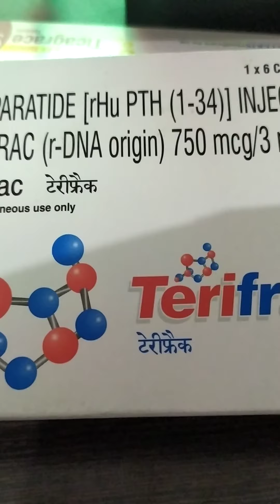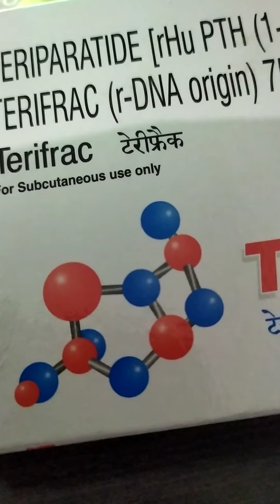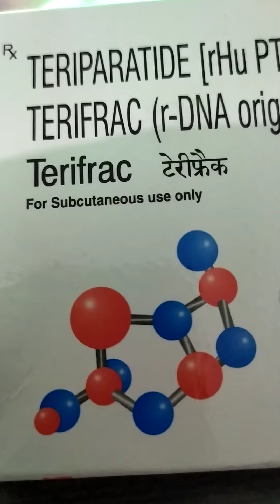Terifrac injection 750 MCG/3 ml( Teriparatide)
Indication:- it is used to treatment for preventing and treatment osteoporosis in person with work bones,it prevent the loss of bones that happens after menopause and help to rebuild bones and osteoporosis in postmenopausal women who are of having bone and spine fracture in postmenopausal women with osteoporosis, to be taken once in a week for minimum 18 to 48 week for chronic cases also or directed by your doctor or pharmacist for more details please.